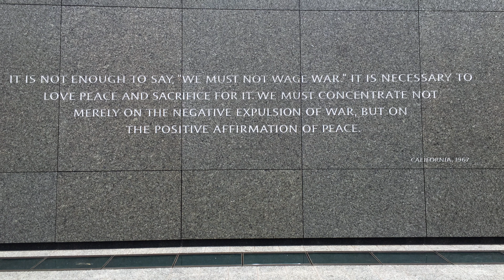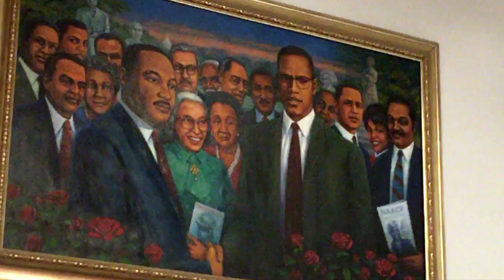National Mall and Memorial Parks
This video is about National Mall and Memorial Parks